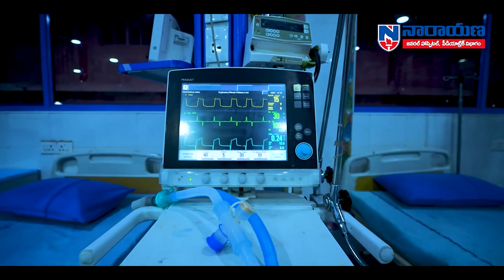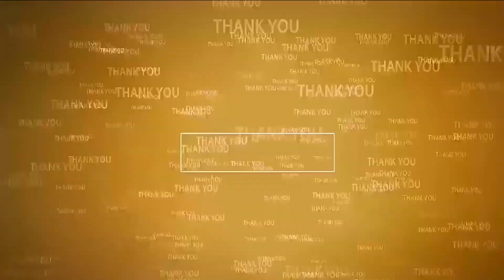కాకాణికి సొంత మండ‌లంలోనే తిరుగుబాటు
- పొద‌ల‌కూరు ఎన్నిక‌ల ప్ర‌చారంలో మాజీ మంత్రి సోమిరెడ్డి
- మే 13న ప్ర‌జ‌లంద‌రూ సైకిల్ గుర్తుపై ఓటేయాల‌ని అభ్య‌ర్థ‌న